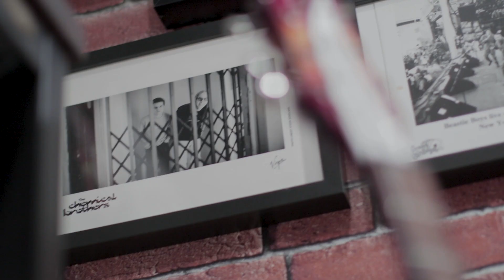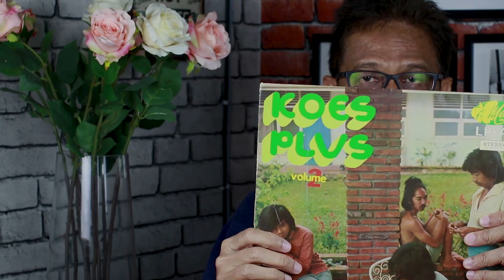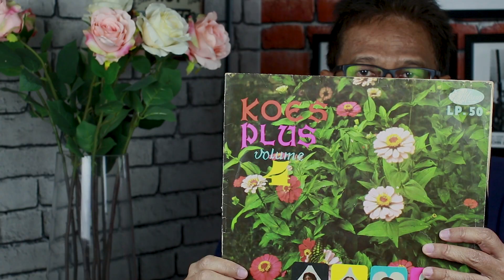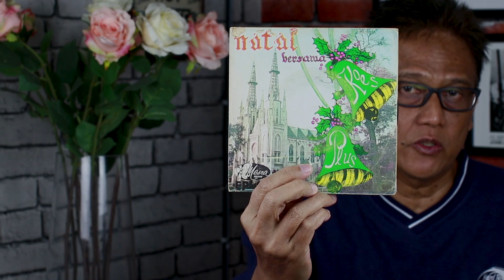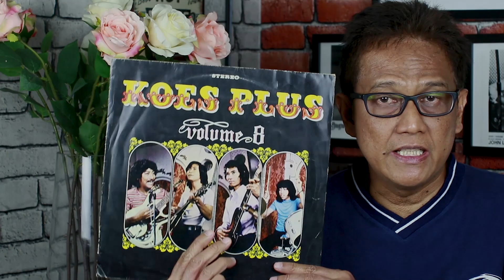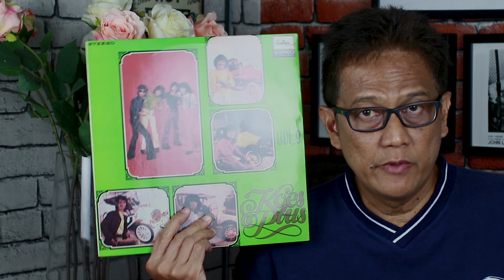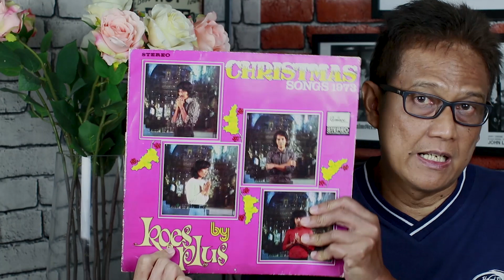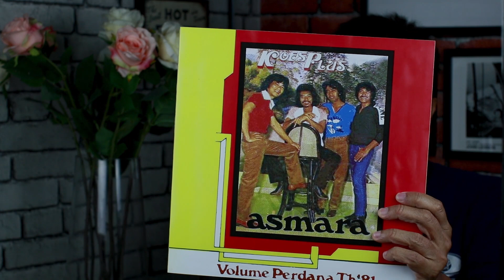Episode #45 MENGUAK LOGO KOES PLUS SIAPA YANG BIKIN?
LOGO KOES PLUS ternyata evolusinya sangat panjang dimulai dari Volume 1 Dheg Dheg Plas sampai dengan album dimana Logo Koes Plus yang pertama kali memakai Logo Koes Plus yang legacy. Prosesnya panjang sekali dan baru dipakai setelah Koes Plus melang melintang di blantika musik Indonesia selama kurang lebih 3-4 tahun. Namun sayang sekali perancang grafis dari Logo tersebut kurang diketahui siapa gerangan? Logo yang mencerminkan generasi Koes Plus berkibar yaitu generasi bunga memang bentuknya khas sekali mewakili generasi bunga. Generasi bunga adalah generasi pendobrak budaya utamanya dari sisi seni musik dan busana. Tanpa basa basi lagi, silakan simak episode ini sampai tuntas karena akan dibahas perkembangan logo Koes Plus dari waktu ke waktu. Salam.